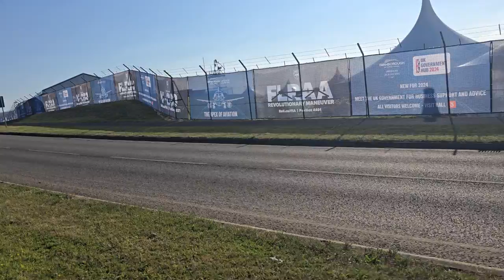All roads lead to Farnborough Airshow 2024